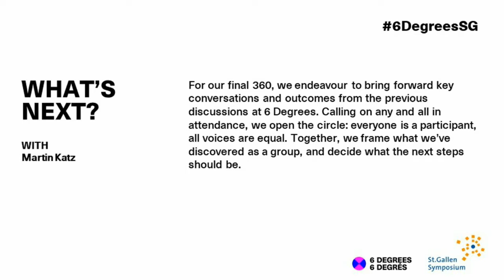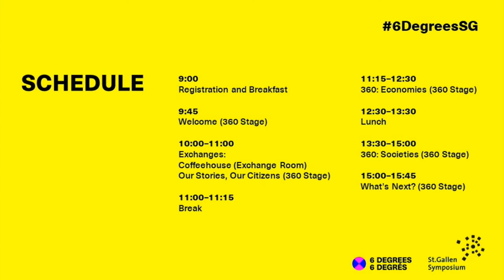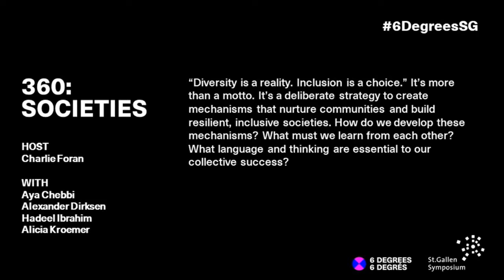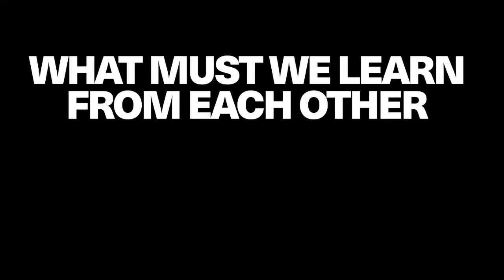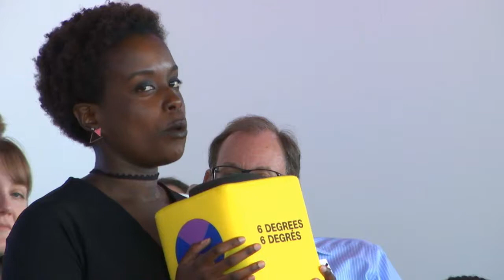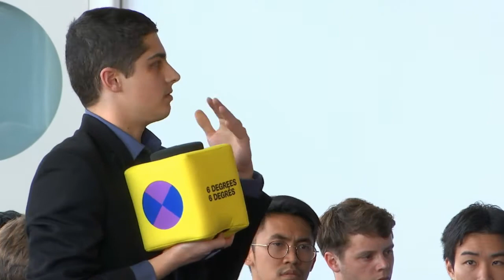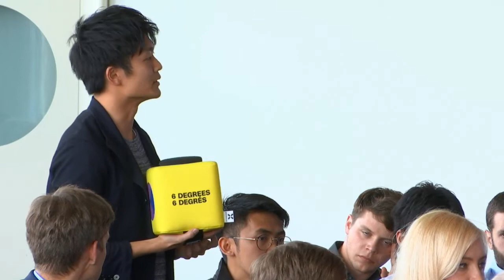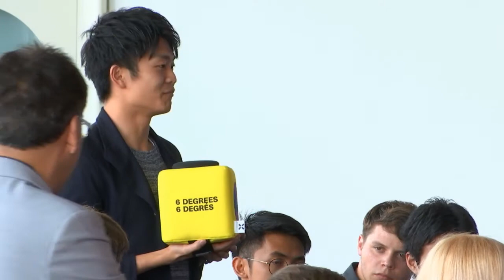6 Degrees St. Gallen: The Work of Inclusion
The Institute for Canadian Citizenship is proud to present 6 Degrees St. Gallen, in collaboration with the St. Gallen Symposium. Join us on Saturday, May 5 for a full-day forum to discover, debate, and develop unique perspectives on the essential links between immigration, citizenship and inclusion, and the creation of innovative and robust economies in the 21st century.

Speakers:
The Right Honourable Adrienne Clarkson, 26th Governor General of Canada and Co-Chair, Institute for Canadian Citizenship
John Ralston Saul, Essayist and novelist and Co-Chair, Institute for Canadian Citizenship
Upkar Arora, CEO, Purpose Capital
Aya Chebbi, Founder and Chair, Afrika Youth Movement
Alexander Dirksen, Métis Strategist/Policy Wonk
Zabeen Hirji, Global Advisor, Future of Work, Deloitte; governmental advisor on diversity and inclusion; former Chief HR Officer, Royal Bank of Canada
Hadeel Ibrahim, Founding Executive Director, Mo Ibrahim Foundation and Co-Chair, Africa Center
Alicia Kroemer, Indigenous Human Rights Education Network Educator
Yulkendy Valdez, Co-Founder and Managing Partner, Project 99 Inc.
Peter Voser, Chairman, ABB Ltd. and Chairman, St. Gallen Foundation for International Studies

At 6 Degrees St. Gallen, we’ll challenge the increasingly catastrophic assumption that immigrants are a negative drain on societies and economies, when in fact the opposite is the case. With the world of work changing so rapidly, mainstream societal attitudes toward diversity and inclusion are important bulwarks against social unrest and anxiety. Immigrants are innovators, taxpayers, and employers who make vital contributions to the communities in which they live—but only if they are both encouraged to do so and perceived as such.